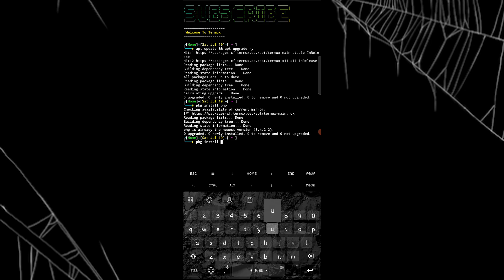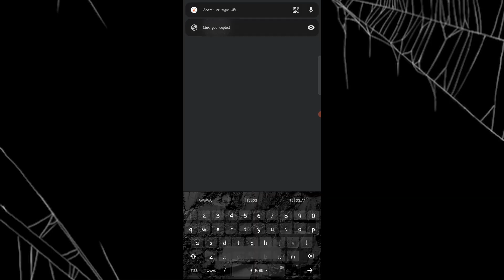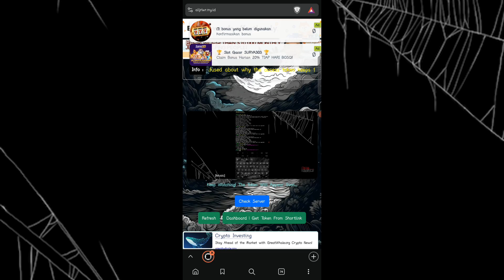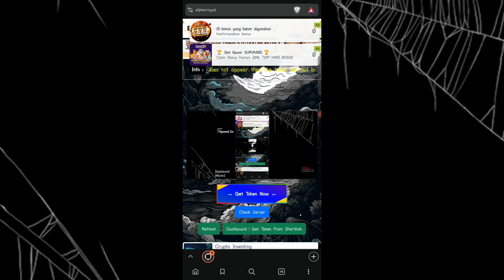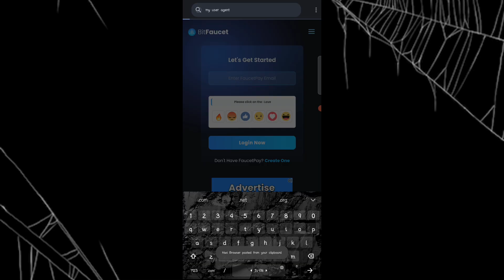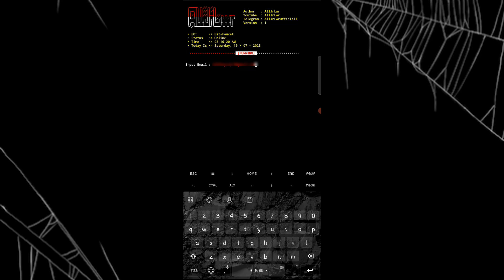New | Claim Multy Crypto Coins Bit Pocet | via Termux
Install Command
         pkg install openssl
         pkg install php-sodium

Termux Command
         termux-setup-storage

Ada Pertanyaan ?

Lemur Browser (like kiwi browser)